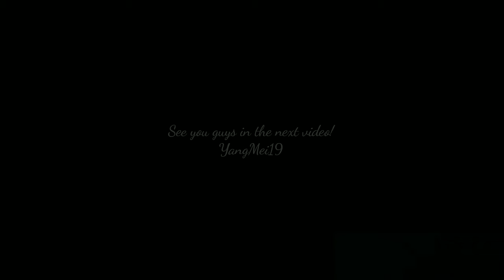Lịch chiếu 《KHẾ ƯỚC TÌNH YÊU》 LỤC NGHIÊN KÌ - NGHIÊM TỬ HIỀN 《以爱为契》陆妍淇、严子贤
【以爱为契| Taking Love as a Contract】 starring Lu Yan Qi, Yan Zi Xian premiere Jan
Lịch chiếu 《KHẾ ƯỚC TÌNH YÊU》LỤC NGHIÊN KÌ - NGHIÊM TỬ HIỀN 《以爱为契| Taking Love as a Contract》陆妍淇、严子贤
《以爱为契| Taking Love as a Contract》陆妍淇、严子贤主演的电视剧，该剧于2024年1月9日在腾讯视频全网首播

HSK- HSKK